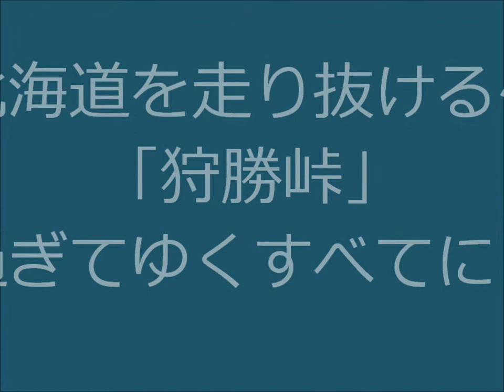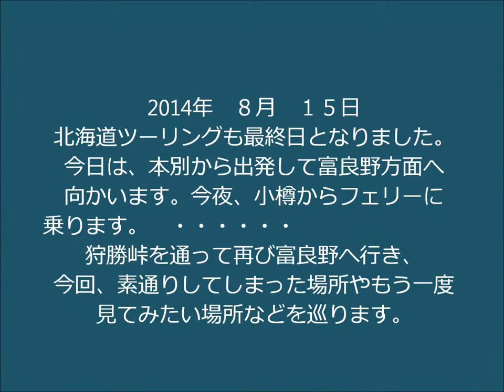狩勝峠～過ぎてゆくすべてに